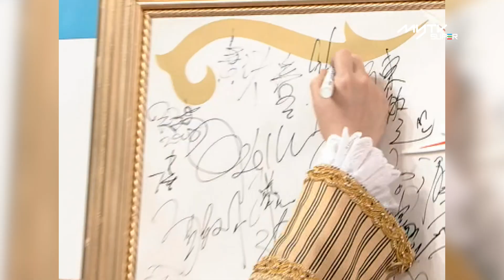獎門人SuperShow呈獻: 50巨星大玩特玩 齊齊化身「忌廉人」｜終極無敵獎門人十年大典(2004)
「獎門人」曾志偉聯同「獎老」林曉峰及錢嘉樂，繼續擔起發放笑彈的重要任務，炮製《繼續無敵獎門人》。

秉承《獎門人》遊戲節目的一貫宗旨，今輯仍然繼續邀請不同嘉賓大玩特玩。參與嘉賓包括一眾玩得之人，陳慧琳、陳百祥、陳奕迅、張栢芝、李克勤、張衛健、楊千嬅、彭丹、八両金、森美、馬德鐘、張智霖、何超儀、盧巧音、苗僑偉、元華、元秋、巫啟賢等。其中一集《獎門人》溫馨感人，因為獎門人及獎老請來他們的摰親摰愛來玩遊戲，分別有志偉兒子曾國祥、阿Lo的太太康子妮、錢嘉樂的女友李珊珊。

而遊戲如「繼續無敵石春路」、「繼續無敵鬥快食」、「繼續無敵不落閘」、「繼續無敵私人醒」、「繼續無敵問乜嘢」等，均讓眾嘉賓盡顯「遊戲達人」本色。最後一集為《終極無敵獎門人十年大典》，為了隆重其事，所邀請的嘉賓陣容鼎盛，「白組」隊長陳百祥、「紅組」隊長陳慧琳分別帶領以不同造型上陣的五十多位嘉賓， 兩大陣營以遊戲連場對戰，刺激又搞笑！